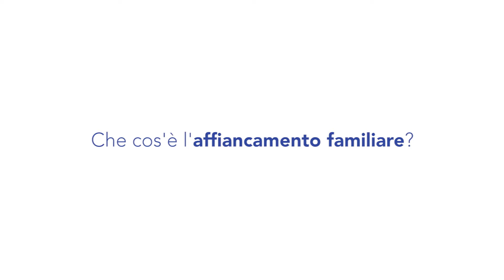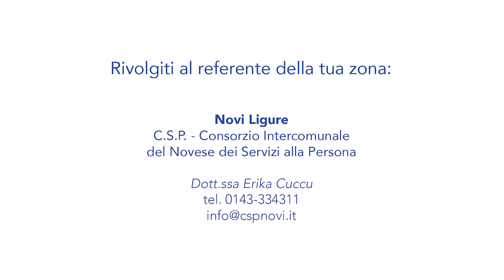Famiglie a Km0 - We.Ca.Re.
Un progetto di affiancamento familiare attivo sui territori di Alessandria, Novi Ligure, Tortona e Ovada.
Chiedi informazioni al Servizio Sociale del tuo territorio.